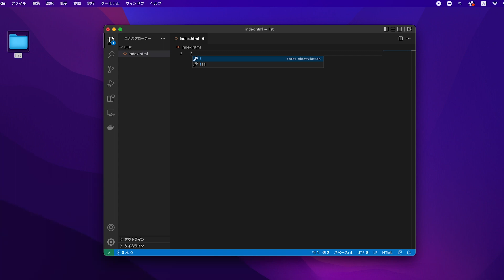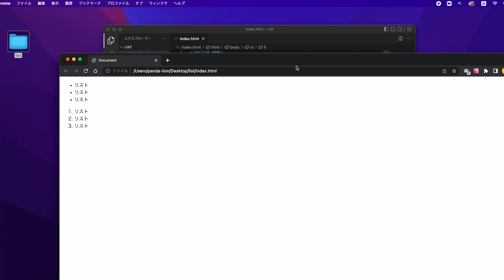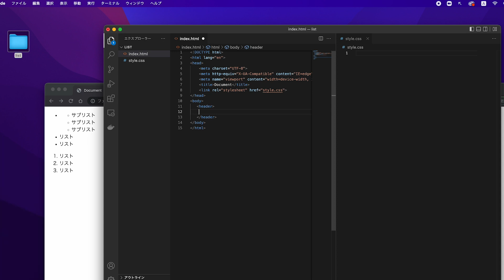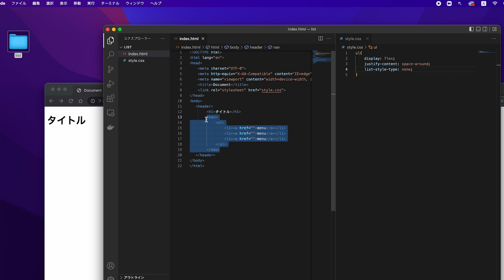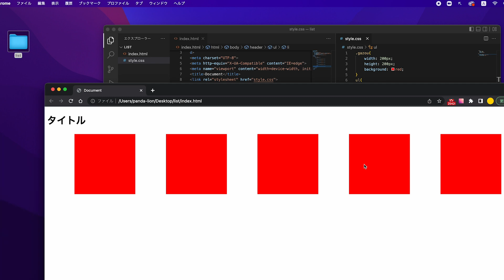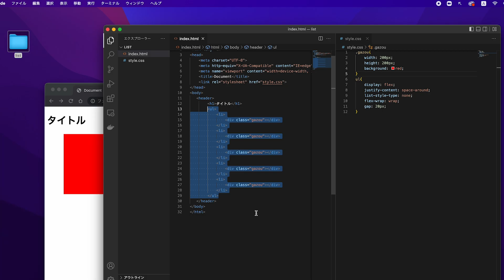HTML入門2022リストタグul、olタグの使い方を9分カンタン解説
今回はHTML入門2022リストタグul、olタグの使い方を9分カンタン解説
リストタグは基本的にulとolの中にリストをどんどん書いていくというものが有名なタグになります。

■目次
0:00 スタート
0:12 リストタグの超基礎